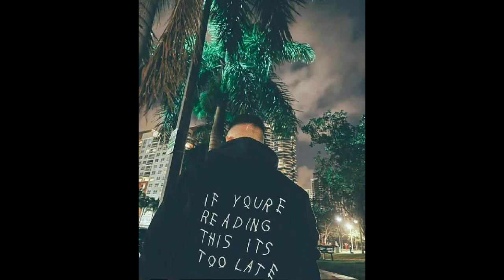[FREE] Drake Type Beat - "Pure Souls" [ProdByFvcknut] [Prod by A-$IDE]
Ignore tags ...